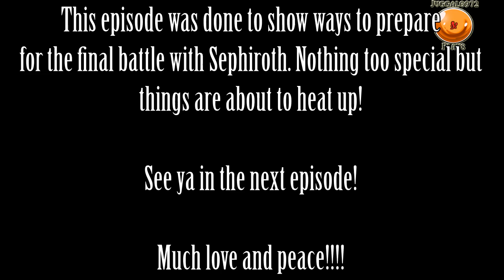Juggalo972 Plays Final Fantasy VII pt 42 | Preparation for Sephiroth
Just some steps we take, well I personally take to prepare for the final battle